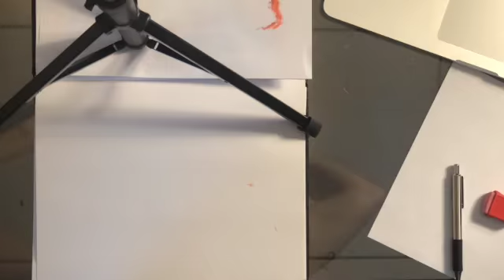Sute Blackbook Graffiti Sketch #2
Graffiti Sketchbook #3 Pink